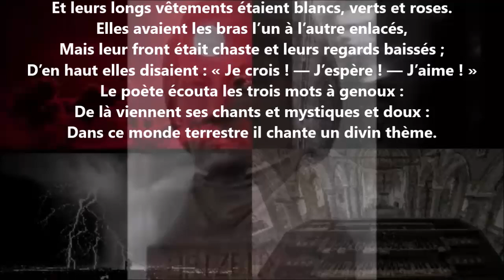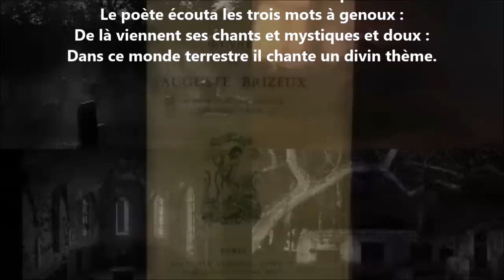Les trois poètes II - Auguste Brizeux lu par Yvon Jean